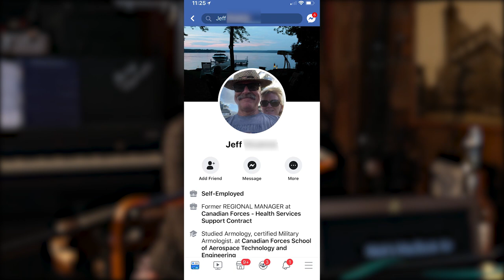BARNCAST #2: March 14th, 2019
GREEN ALERT! Episode 2 for March 14th, 2019 of the new BARNCAST series celebrating St. Patricks Day. This episode features live in-studio performances and interviews with Rob Sanzone and Chris Merenda of The Picky Bastards ahead of their live album release "Tired and Sorry" this Saturday March 16th. In addition, they announce the simultaneous release of Big Elm Brewing Company's first batch of Picky Bastards Picking Sessions IPA which will be served on Saturday at the Barn.

There is a special treat performance clip of "Danny Boy" performed by Sara Keene, the owner of the Egremont Barn, and Jerome Carrington, reknowned cellist, near the top of the show.

In addition, this episode features interviews and performances from Elizabeth Ziman and Mark Geary who are playing on Friday night March 15th, Gregory Stovetop who plays next Thursday night March 22nd, as well as checkins from our regular correspondents Slink G Moss with The Moss Report, Ask Dr. Jones(our advice column).